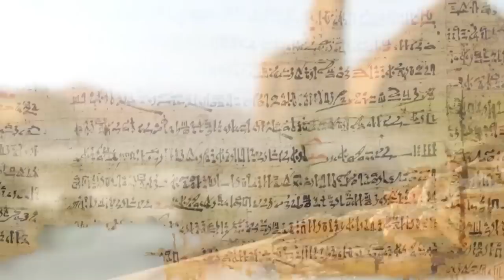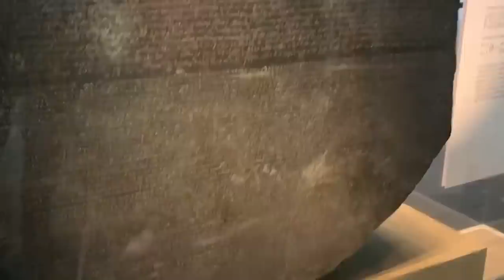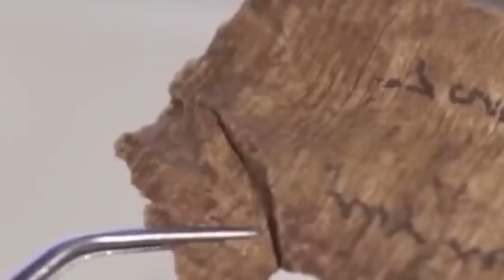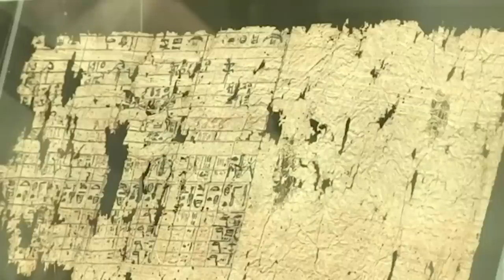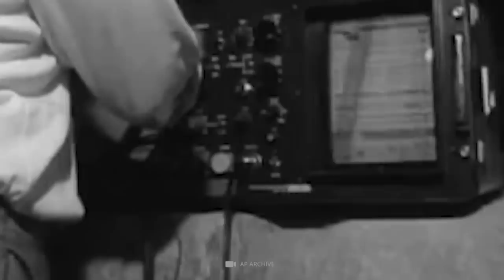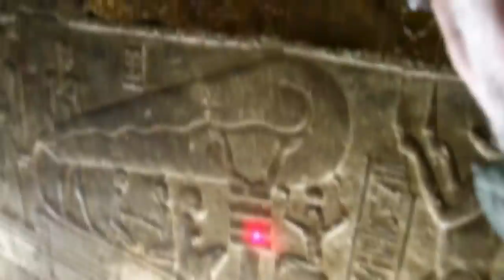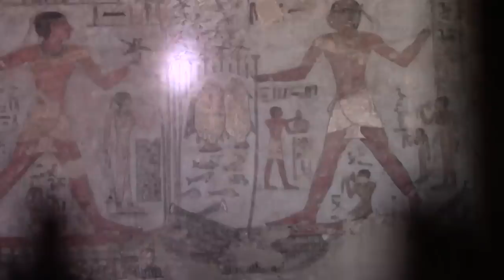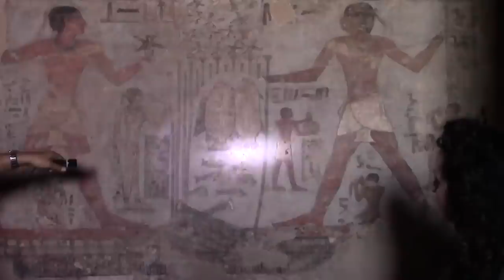This Discovery in Egypt Scares Scientists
Ancient Egypt has long fascinated and terrified us in the modern world; it is a spooky history filled with cat mummies and cursed tombs.  So we have put together some of the weirder discoveries for your perusal…

From a bunch of ancient trash to a mummy that wasn’t a mummy at all, here are 20 Amazing Discoveries in Egypt That Scare Scientists.